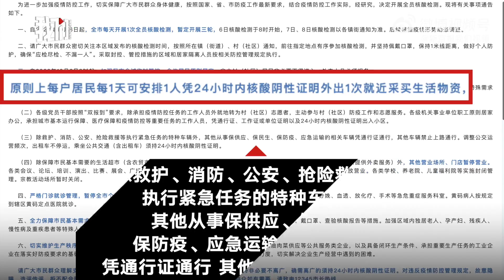四川广汉全域临时管控居民原则居家 全市开展三轮全员核酸检测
10月6日，四川广汉发布关于在全市开展全员核酸检测的通告，自6日起每天开展1次全员核酸检测，暂定开展三轮。6日8时起，广汉加强全域临时管控，全体居民原则居家。调整公交运营频次，出租车不停运，市民乘公共交通须持24小时内核酸阴性证明。餐饮企业不提供堂食，只提供外卖服务。娱乐场所、公共文体场所、景区景点等暂停开放营业。